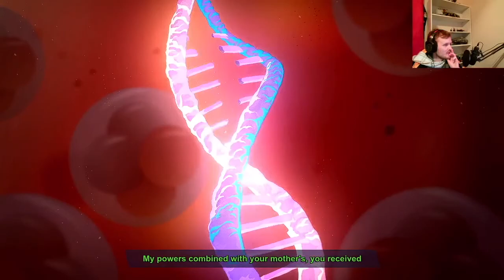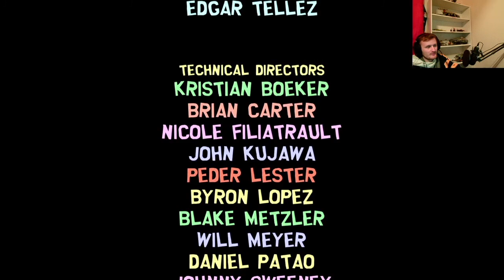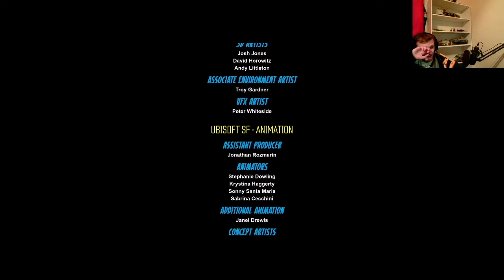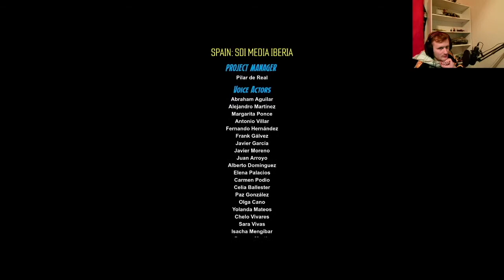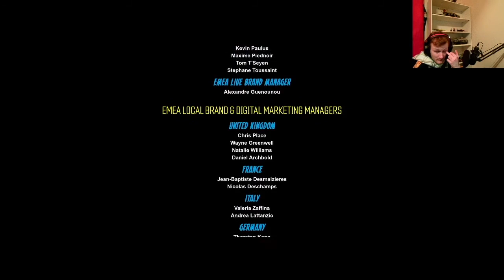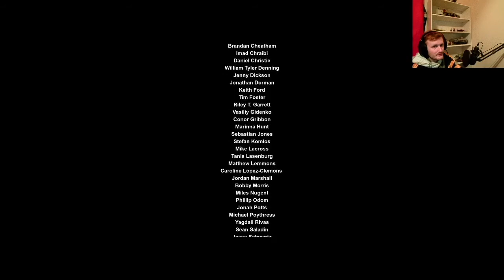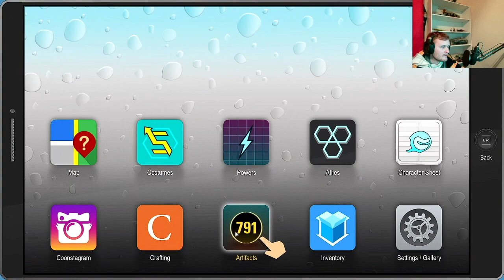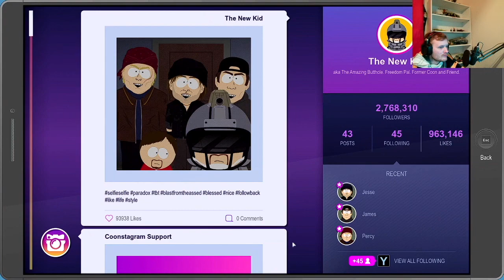South Park: The Fractured But Whole (Part 13)